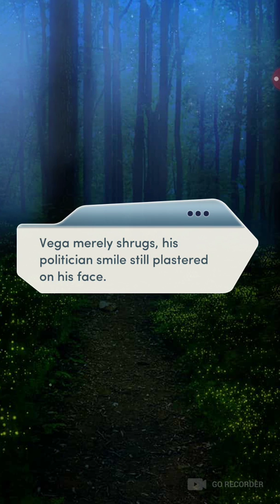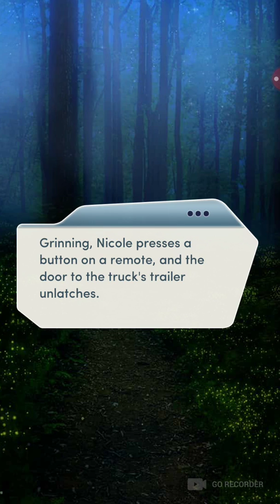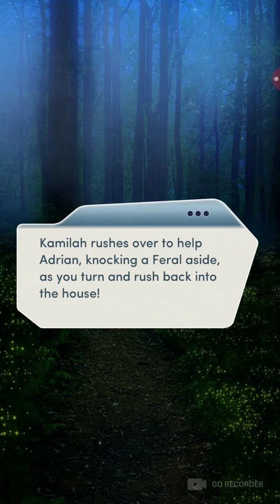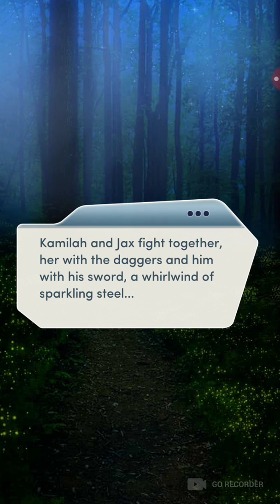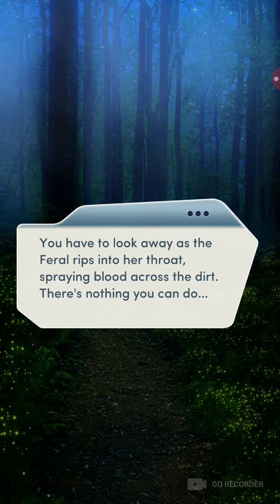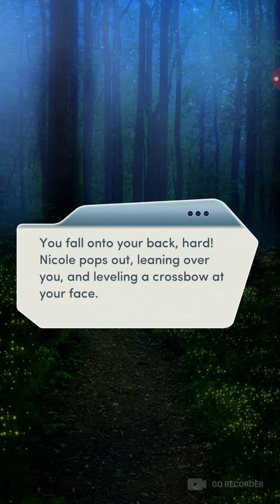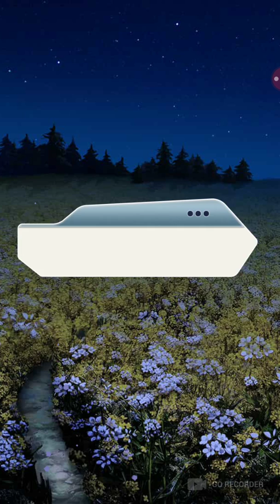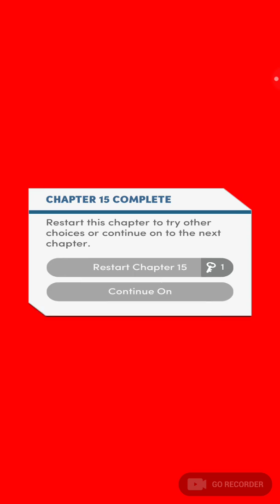Choices: Bloodbound, Book 1 Chapter 15 (Adrian's Route)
Choices: Bloodbound, Book 1 (Adrian's Route)

BLOODBOUND - you're applying for a job with brilliant CEO billionaire Adrian Raines... but there's more to him than it seems.